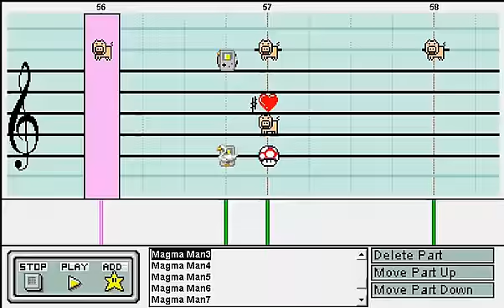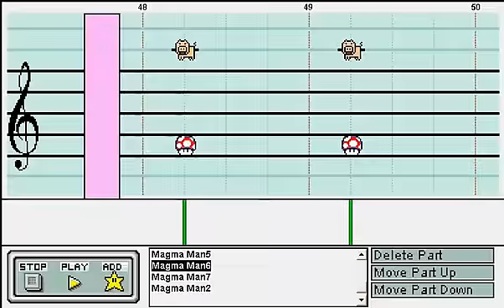Magma Man "Magma Burning" Stage: Megaman 9 - Mario Paint Composer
I originally made this for a contest when Mario Paint was far more popular. I didn't win, pretty sure I didn't even place, because there were a lot of purists that looked down on soundfont use. I made this using a soundfont comprised of Adolfobaez's Electronic soundfont and SatoshiLyish's Orchestra.

Thanks for listening, I still log onto my account every so often, and I appreciate seeing that people still watch these old videos.